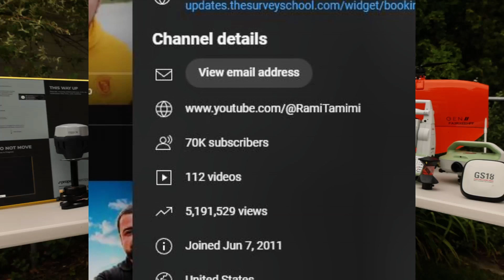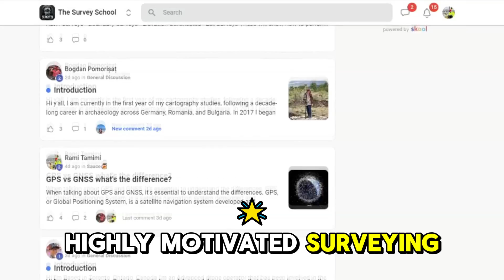How I became a Successful Professional Surveyor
Visit The Survey School for resources to elevate your surveying career. Join our school to access courses, premium content, and a supportive community of professionals.

👤 Meet the Surveyor:
Hi, I’m Rami Tamimi—a professional surveyor and geodetic engineer with over a decade of hands-on experience in land development. My journey in the field has taken me from marking property boundaries to capturing detailed topographies and overseeing construction layouts. My expertise extends into the geospatial world, where I’ve leveraged terrestrial laser scanning, UAS aerial mapping, and mobile mapping to capture landscapes with precision and depth. I also spent three years in automotive tech, fine-tuning sensor alignment, performance, and ground truthing for self-driving systems. I bring these experiences to life through my YouTube channel, sharing knowledge, exploring new technologies, and offering insights to anyone passionate about surveying and geospatial science. Join me as I delve into the industry’s latest innovations and continue to build a community of skilled professionals.